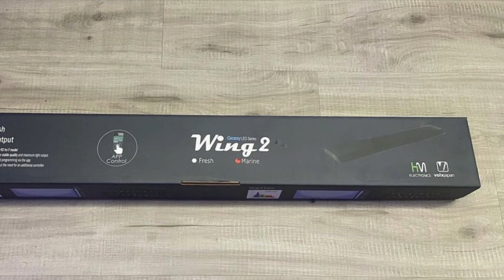海水魚缸的燈具真的很重要—阿公的海水魚缸